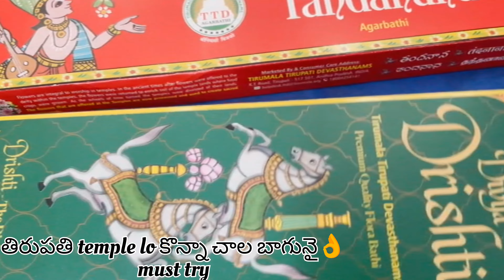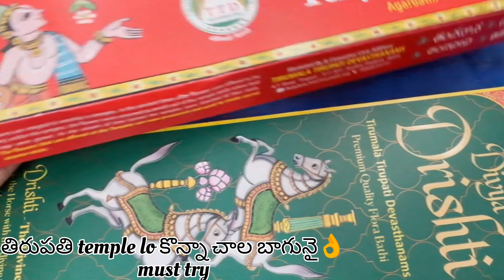మొత్తానికి మా ఉగాది ఇలా అయ్యింది నా fast vlog 🙏